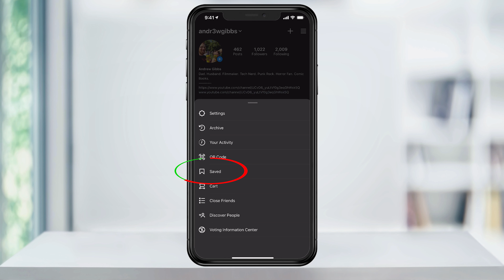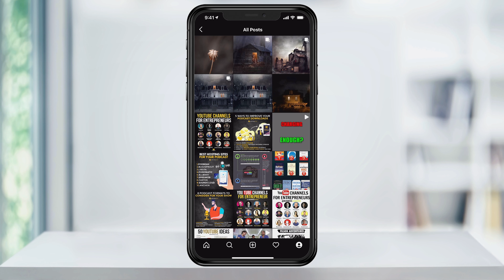How To Save And Organize Saved Instagram Posts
In this Quick Tech video, I’m going to show you how to save and organize Instagram posts, making it easy to revisit posts that you like in the future, or group images together for ideas.

For instance, I like to save Instagram posts from different filmmakers or photographers that show behind the scenes of lighting and other techniques to getting the shot. You could do this with a ton of things like gardens, home décor ideas, places you want to visit, and more.

To get started, find a post you want to save. This part is pretty straight forward. You tap the bookmark style save button here on the right.

Once you have a few posts saved, tap your profile icon on the bottom right.

Next, hit the three bars on the top right of the screen to drop down the menu.

In here, tap Saved.

If you haven’t organized any of your saved posts yet, you’ll have this All Posts collection.

In there you will find all of the Instagram posts that you’ve saved.

To group them, go back to the collections page and tap the plus sign on the top right.

Name your collection and hit Next.

Select all of the posts that fall under that Collection, and then tap Done at the top right.

You now have a new collection that has grouped all of the posts that you’ve chosen, and you still have the All Posts collection in case you want to go through everything at once.

You can go ahead and do that now with the rest of your saved posts if you want to.

If you want to delete a collection, head into the collection you want to delete, tap the three dots in the top right, and hit Delete.

And that’s how you save and organize Instagram posts.